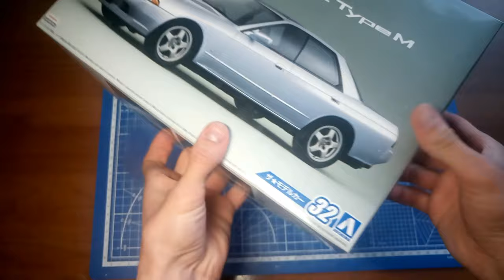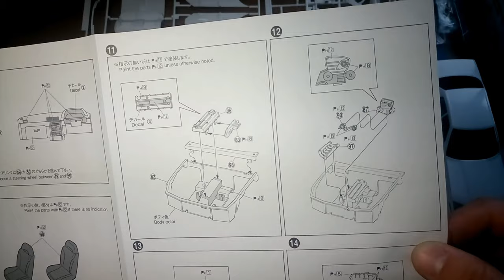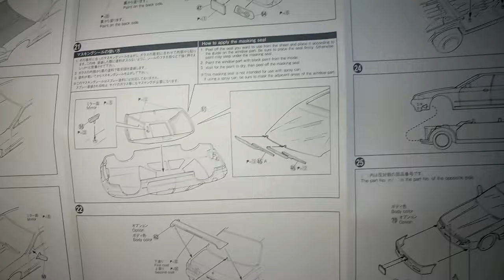Review (обзор) Nissan Skyline GTS-t Type M Aoshima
Обзор сборной модели Nissan Skyline GTS-t Type M от фирмы Aoshima,масштаб 1/24.(Overview of the Nissan Skyline GTS-t Type M model from Aoshima,scale 1/24.)

Магазин откуда заказывал данный кит (The shop where I ordered this kit)